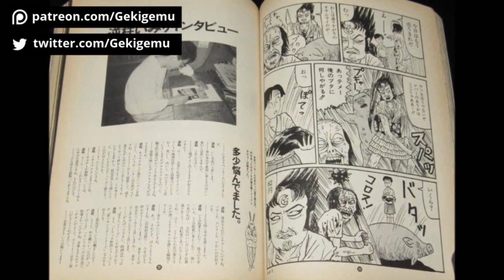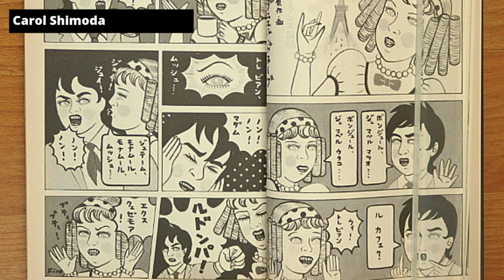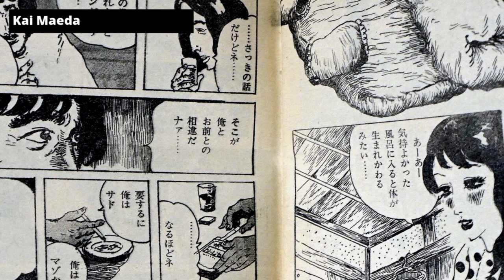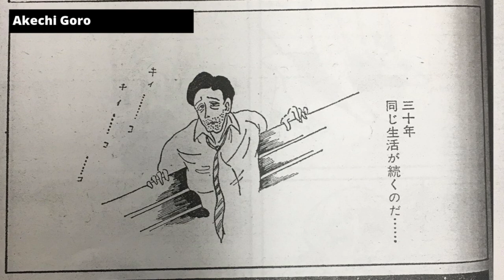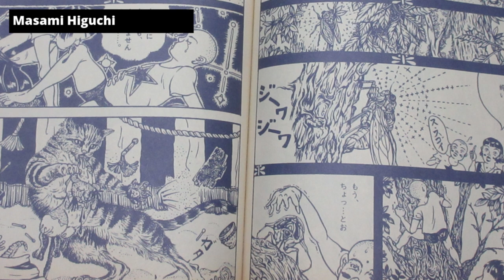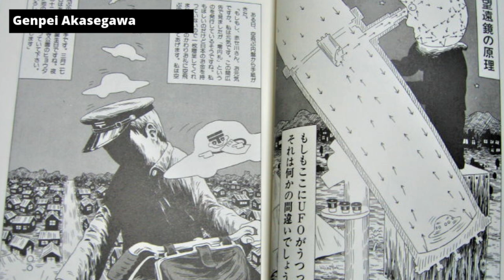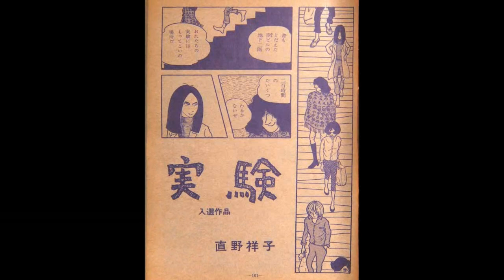20+ Gekiga Perversi & Manga Heta-Uma Inediti in Italia (& Occidente)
► 20+ autori di gekiga / manga alternativi per lo più inediti in Italia e in occidente, che vorrei tanto vedere tradotti e pubblicati, ma che in alcuni casi sono forse troppo heta-uma, strani, perversi o estremi per essere considerati dalle case editrici. Anche se in italia negli ultimi anni sono stati tradotti mangaka alternativi che ci saremmo sognati fino a poco tempo fa, ti basta dare un’occhiata a qualche vecchio numero di Garo per intuire quanti altri autori strani e affascinanti rimangono ancora inediti e dimenticati.
In questo video vorrei proprio farti scoprire più di 20 autori giapponesi che nessuna casa editrice (o quasi) ha ancora avuto il coraggio di tradurre in occidente, se non in qualche rara occasione presto abbandonata. Alcuni di questi mangaka sono probabilmente sconosciuti anche alla maggior parte dei lettori giapponesi. Questi gekiga / manga hanno tutti uno stile particolare, tra disegni heta-uma, scarabocchi astratti, storie demenziali, significati metafisici e personaggi fuori dai normali canoni estetici.

► Kotobuki Shiriagari (しりあがり 寿)
► Hanako Yamada (花子 山田)
► Tsubame Kamogawa (鴨川つばめ)
► Carol Shimoda (キャロル霜田) storia tradotta su Comics Underground Japan
► Kai Maeda / Umi Maeda (前田海)
► Henmaru Machino (町野変丸)
► Osamu Kanno (菅野修) storia tradotta su AX Volume 1
► Akechi Goro (明智五郎)
► Man Gataro (漫☆画太郎) alcune storie tradotte in Francese
► Shigehiro Okada (オカダシゲヒロ)
► Michio Hisauchi (みちお ひさうち) storia tradotta su Monkey Brain Sushi
► Simizu Ju (清水ニュ)
► Kazuhiro Watanabe (渡辺和博)
► Masami Higuchi (樋口まさみ)
► Yoshiharu Mimoto / Mitsumoto (三本義治)
► Kenji Sawada (澤田賢二)
► Nakagawa homeopashī (中川ホメオパシー)
► Toyo Kataoka (東陽 片岡)
► Akasegawa Genpei 赤瀬川原平 storia tradotta su Concerned Theatre Japan
► Emori AI (エモリ・AI)
► Jun Saito / Junichiro Saito (斎藤潤一郎) presto tradotto in Francese
► Takashi Nemoto (根本 敬 ) tradotto in Monster Men Bureiko Lullaby + altre short
► Yuka Goto (後藤 友香)

Per capire meglio cosa intendo con manga alternativi (che possiamo indicare anche come manga d’avanguardia, anti-manga o sperimentali), puoi vedere la serie di video-consigli dedicati